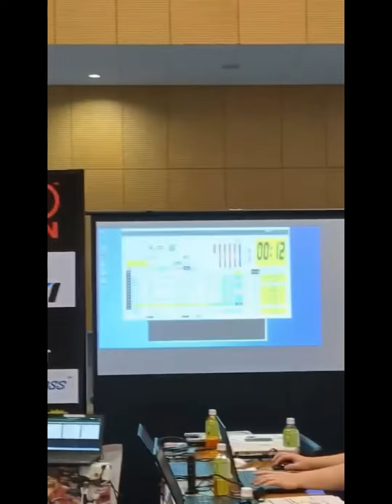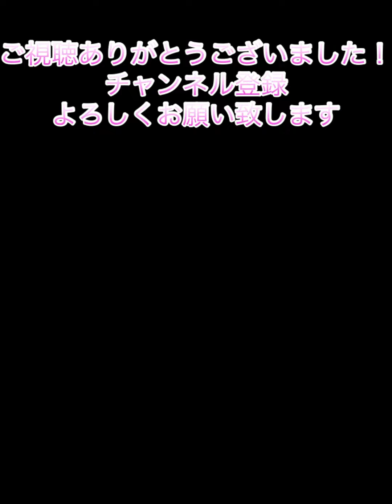セクシー永井さん大活躍！東京都パワーリフティング大会の結果報告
セクシー永井さんと一緒に東京都パワーリフティング大会に出場しました。
上々な結果となりました♡

おススメの動画↓
・【検証動画】プロが本気出せばあそこを触らずに勃◯させれるか！？＠鍛錬道-零-リベンジ
・【性体験】ズバリ聞きます！男性との性体験有りますか？出来る限り詳しく教えて下さい！！